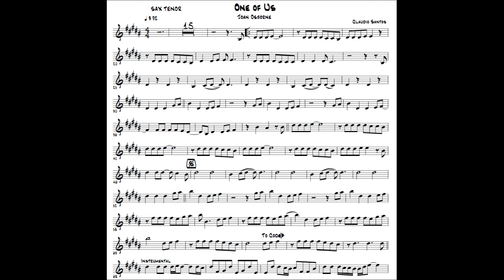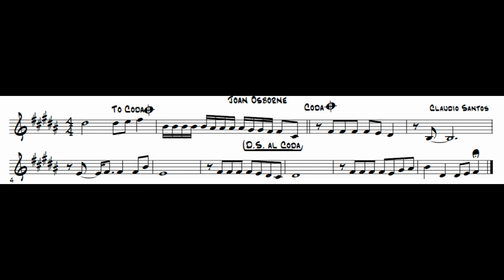One of Us- Joan Osborne Partitura (Sax Tenor Sheet)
que envio os dois no seu email